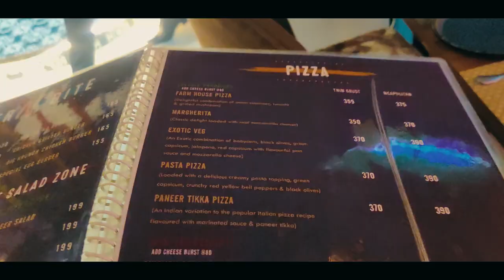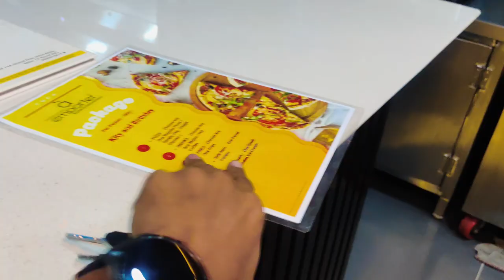MY HAIRCUT TRANSFORMATION FROM LONG HAIR TO.........?🤭 | raghav mittal vlogs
AMAZING TRANSFORMATION | What A Wonderful Feeling - His First Haircut After Years